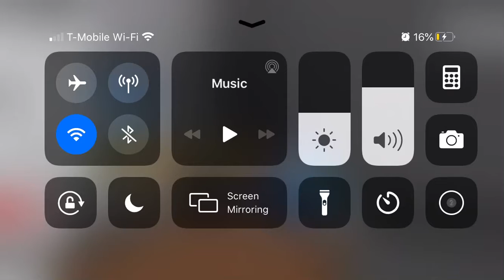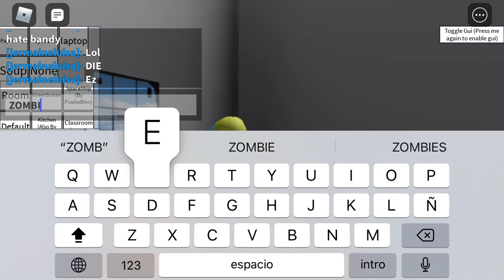How much I hate bandy